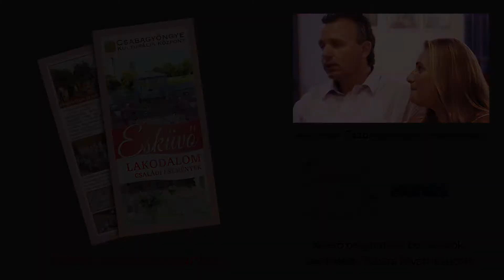II. Csabagyöngye Esküvő Kiállítás//2015. január 24-25.//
Csabagyöngye a Facebookon is!

A Csabagyöngye Kulturális Központ (korábban Békéscsabai Kulturális Központ) a Dél-alföldi régió egyik legmeghatározóbb komplex közművelődési és kulturális feladatokat ellátó intézménye.

Tevékenységünket művészetek, műfajok, szolgáltatások sokszínűsége, számtalan művelődési és társasági forma fémjelzi; minden korosztály számára kínáljuk programjainkat. Közel 100 közösségnek adunk otthont, sokszínű alkotói, illetve általános kulturális-, szabadidős tevékenységi kört felölelve.